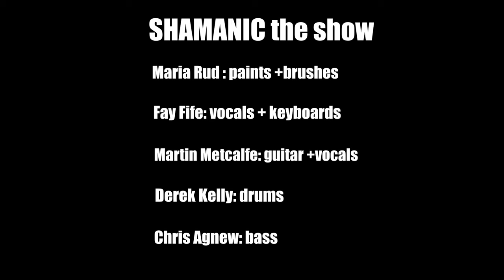OH DEATH by SHAMANIC live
Maria Rud: paints + brushes, Fay Fife: vocals + keyboards, Martin Metcalfe: guitar + vocals, Chris Agnew: bass, Derek Kelly: drums